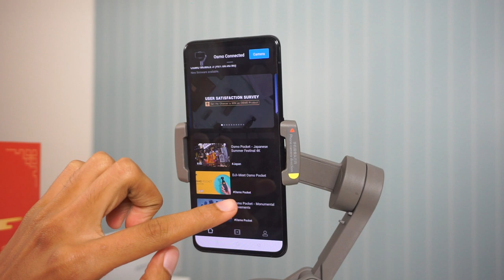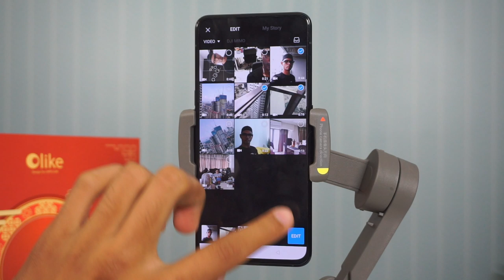Oppo x Dji Osmo Mobile 3 - Menjimatkan Ruang Dan Mudah Untuk Dibawa Kemana-mana (Pandang Pertama)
DJI Osmo Mobile 3 ini diperkenalkan pada ogos tahun lepas dengan menawarkan rekaan yang baru seperti kebolehan boleh lipat, USB-C, malah mengecas peranti anda yang lain. Kami berkesempatan untuk menguji DJI Osmo Mobile 3 ini bersama Oppo Reno2 dan pada masa yang sama bermula hari ini 17 January sehingga 16 februari 2020 Oppo menawarkan Osmo Mobile 3 dengan tambahan RM300 sahaja apabila membeli Oppo Reno2 atau Oppo Reno 10x 12GB RAM di kedai atas talian seperti Lazada, Shopee dan Oppo Malaysia.